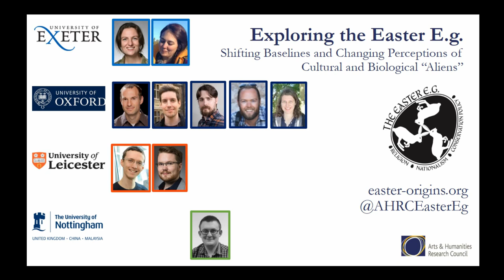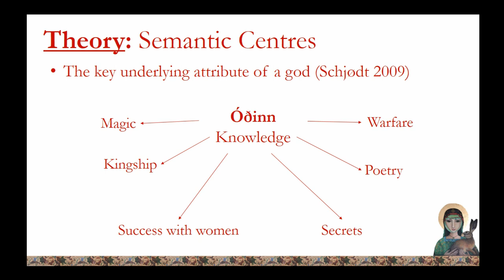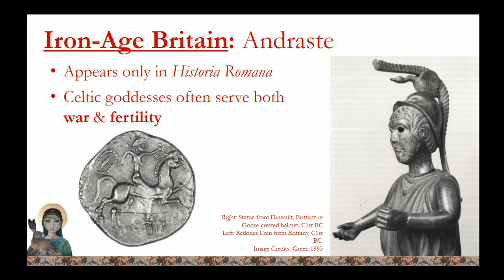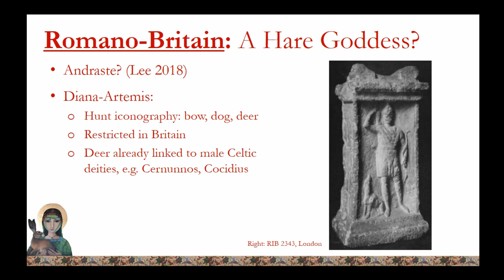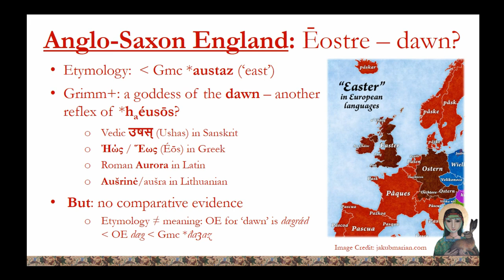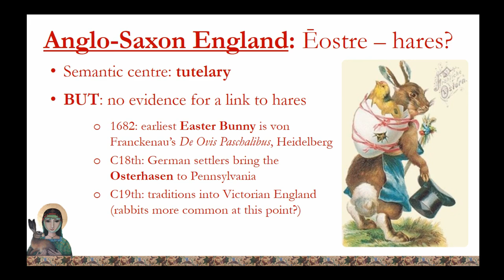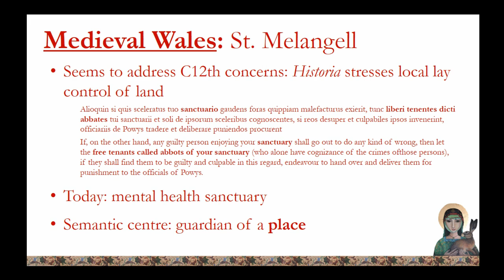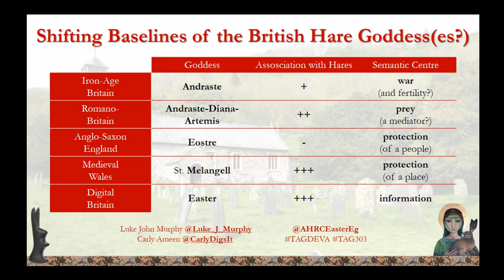Shifting Baselines of the British Hare Goddess(es)?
Life in the Middle Ages was inherently connected to both the natural world and complex and shifting religious ideologies. Studies of past religions tend to fall into one of two camps: tightly-focused empirical examinations of a particular religious culture, or wide-ranging phenomenological studies divorced from any local context. Little scholarship engages with the middle ground of longue durée development of particular phenomena within the same geographic region or ecological niche. This interdisciplinary paper seeks to prove the value of just such an approach by examining the worship of female beings that negotiated the relationships between humans, animals, and their shared environment. Employing a combination of archaeological and textual evidence, we examine three female beings associated with hares in the British Isles: an anonymous Romano-British figure, the Anglo-Saxon goddess Ēostre – whose name shares an etymological root with ‘Easter’ and its lagomorph attendants – and the medieval Welsh St. Melangell, the Catholic patron saint of hares. We propose that these figures’ key roles and attributes may have been significantly different, but that they nonetheless show remarkable continuity in their secondary characteristics. This evidence is used to argue that the temporally-local concerns of each society found expression in ‘the same’ figure of the British Hare Goddess, whose origins and ‘meaning’ is today frequently discussed on online internet fora – perhaps reflecting the Digital Age’s own anxieties regarding the flow and reliability of information.

Luke John Murphy (University of Leicester) and Carly Ameen

Session: Beasts, Birds and Other Fauna: Animals and Their Meaning in the Early Middle Ages